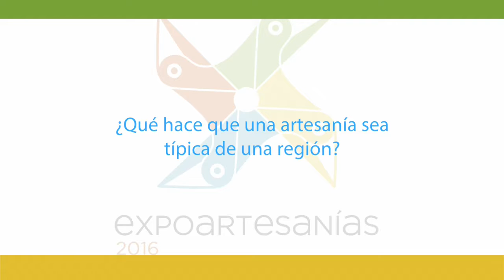Caso de éxito en desarrollo empresarial - Kabiros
Camilo Cote nos cuenta cómo Expoartesanías ha sido la plataforma ideal para lograr cumplir sus sueños y metas. Además, los invita a disfrutar de lo mejor de la feria artesanal más importante del país.